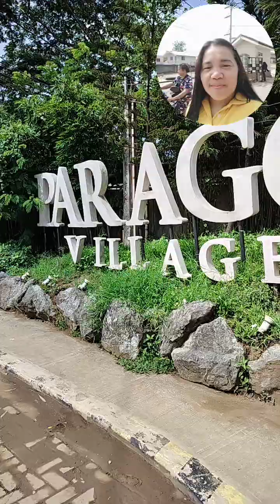PARAGON VILLAGE Located in Brgy. Cabuco, Trece Martires Cavite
LET'S MAKE YOUR DREAM HOME HAPPEN🏠
 Ready for Occupancy available!!
✅ REOPEN UNITS
✅ Reservation thru Online 💯🏡
✅ OFW, LOCALLY EMPLOYED and SELF-EMPLOYED pasok na pasok 🏡💯

Ka-Apec, brace yourself! South re-opens are coming!!!
This June  13, 2023, PARAGON VILLAGE is now available thru online reservation🏠🏠🏠

🎉DEVELOPED BY THE NEW APEC DEVELOPMENT CORPORATION
HOUSE SPECIFICATION :
TOWNHOUSE (BARE TYPE)
(INNER UNIT)
LOT REA : 36_46sqm
FLOOR AREA : 44sqm.
(END UNIT)
LOT AREA:60 -66SQM.

AMENITIES:
🏠PROVISION FOR 2 BEDROOMS
🏠Long Span Colored Roof
🏠Steel Roof Framing
🏠Steel Casement Windows
🏠Complete Electrical Wiring Features
🏠Toilet and Bath with Tiles
🏠Compete Water Plumbing Pipes and Fixtures
🏠Basketball Court
🏠Centralized Water Supply

🎉WE ARE PROCESSING ONLINE RESERVATION 🎉
NO NEED TO FALL IN LINE WE ALL PROCESS IT THROUGH ONLINE
🎉EARN WHILE YOU STILL CAN
🎉INVEST WHILE YOU HAVE A CHANCE
🎉HINDI HABANG BUHAY MALAKAS KA
🎉PLAN YOUR FUTURE FOR YOU AND YOUR FAMILY
🎉 Isa kabang OFW, SELF EMPLOYED AT LOCALLY EMPLOYED na gustong magkaroon ng sarili mong bahay?
🎉 Minimum wage earner na nangangarap magkaroon ng sariling bahay?
🎉 O isa ka din bang umuupa at gustong gusto mag karoon ng sariling bahay? 😍
Halika na! At tutulungan kita maabot ang bahaygoals2023 dreamhome mo!

REQUIREMENTS:
LOCAL:
1. 1 month payslip
2. 2 valid ids
3. proof of billing
4. Birth Cert (Single). or Marriage Cert. (Married)
5. Reservation Fee

OFW
1. Photo Copy of passport
2. Photo Copy of job contract
3. 2 valid ids
4. proof of billing- phil.
5. Birth Cert. (Single) or Marriage Cert (Married)
6. Reservation Fee
HURRY AND RESERVE NOW 🏠

Mel Almenanza